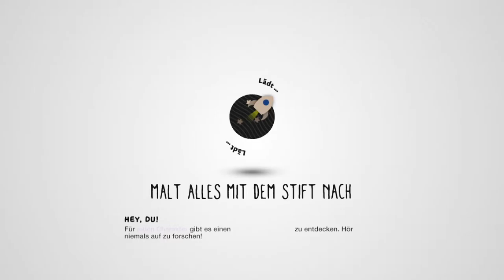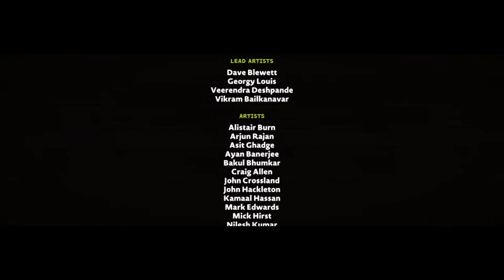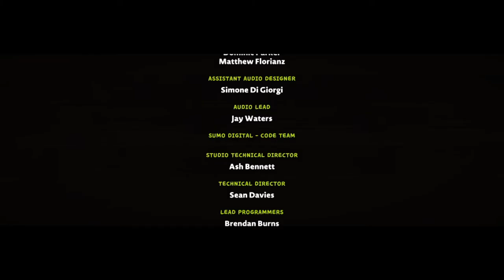LittleBigPlanet 3 #20 - Ende?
►Mitspieler:
►Spiel: LittleBigPlanet 3
►Server:
    - TzM Clan-Seite: trrickzzmasters.clans.tv
►Zylop Network:
Zylop Network ist ein zuverlässiges Netzwerk welches auch kleine YouTuber unterstützt. Egal ob du Gamer oder Künstler bist kannst du von ZylopNetwork die nötige Unterstützung bekommen um mit deinem Kanal erfolgreich zu werden. ZylopNetwork kann deine Projekte sponsorn, und dies ist zu 100% kostenlos für dich.

Solltes du jetzt Interesse haben kanst du dich ) weiter informieren.

✗= Affilliate Links
Wenn ihr auf einen der Links mit dem Zeichen (✗) klickt und dort etwas kaufst oder wie bei ZylopNetwork dich dort bewirbst und angenommen wirst unterstützt du uns automatisch ohne das zusätzliche Kosten auf dich zukommen.